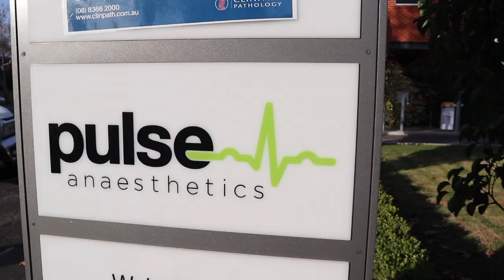Entrée Jobs: Administration Roles Pulse Anaesthetics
Footage filmed by Entrée Recruitment